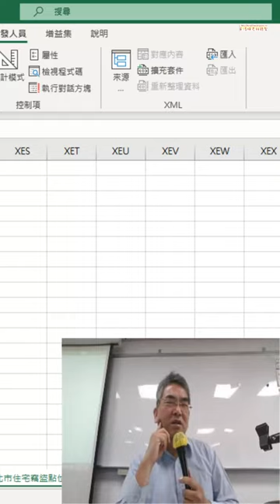03 期中專題報告與VBA開發環境17